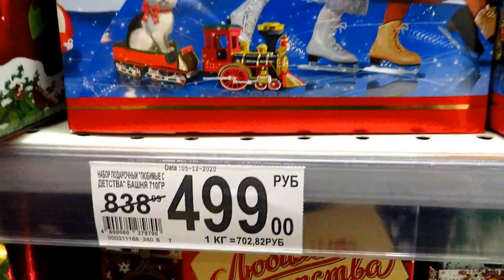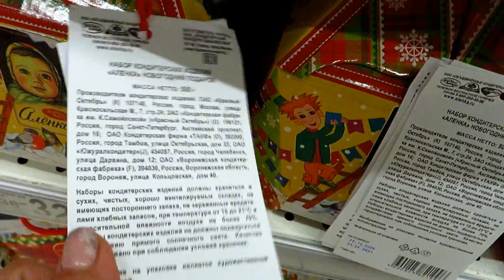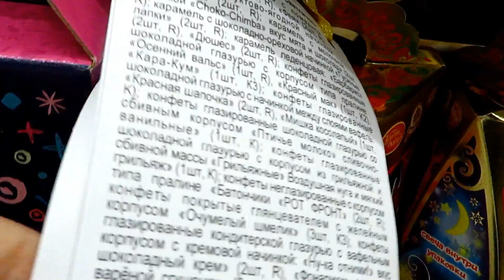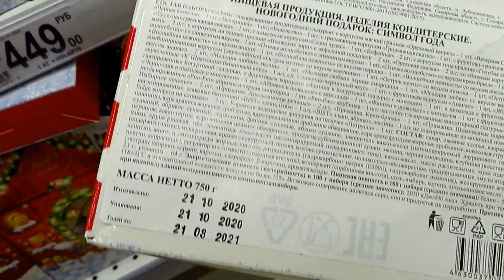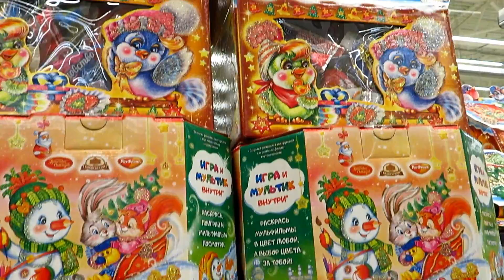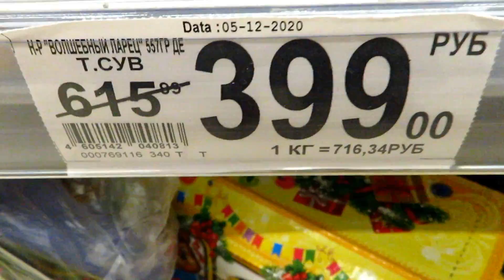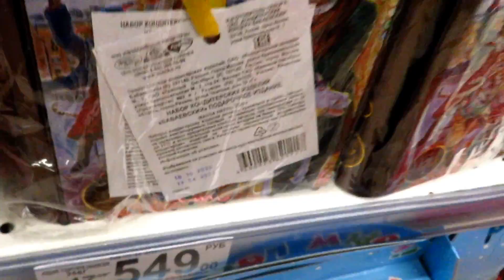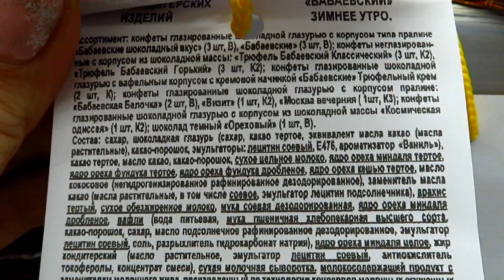ОБЗОР СЛАДОСТИ АШАН Детские подарки Что подарить ребенку Наборы Подарки к новому году НОВЫЙ ГОД 2021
Ещё покупки и распаковки в Инстаграм сторис каждый день 📲 косметика еда разные покупки
Обзор СЛАДОСТЕЙ Видео из магазина Ашан Краснодар новинки Видео из магазина Auchan Огромный Kinder сюрприз M&M's наборы новогодних подарков Мега Ашан обзорчик Что Где Почем ? ноябрь декабрь ОБЗОРЧИК
2021 год кого ? Быка Где найти символ года Видео каталог новогодних товаров игрушек ноябрь декабрь  Елки Подарки Гирлянды Декор Украшения Шары Мишура Новогодние игрушки Шарики Хлопушки Упаковка подарков Как близко нова нова новый год 2020 Не уже ли пришла пора топ топ в магазин ашан за новогодними подарками новинки новые
серии украшений и прошлогодние всё уже в продаже в ноябре 2018 Наряжаем елку Много в ассортименте Ашан мы видели в магазинах Лента  Метро Окей Магнит фикс прайс Сравнить цены и ассортимент можно в других видео на нашем канале

13 декабря 1815 Суббота